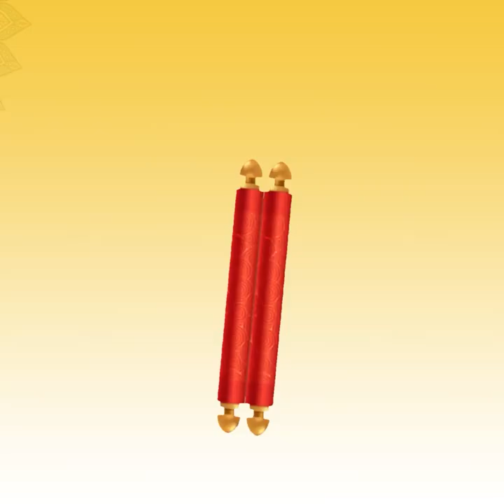विश्व के सुप्रसिद्ध सिंगर माइकल जेक्सन के दुनिया को 3 संदेश।GPM । KULDARSHAN VIJAYJI | SHIVPURI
विश्व के सुप्रसिद्ध सिंगर
माइकल जेक्सन
का दुनिया के नाम एक गुप्त संदेश
-: प्रवचनकार :- 🔸